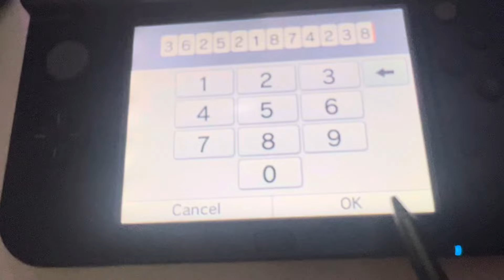Day 16 of begging for friends on 3DS (Featuring: @GamingtheOtter & scrappy_the_scrap